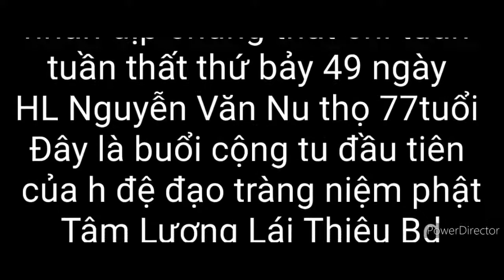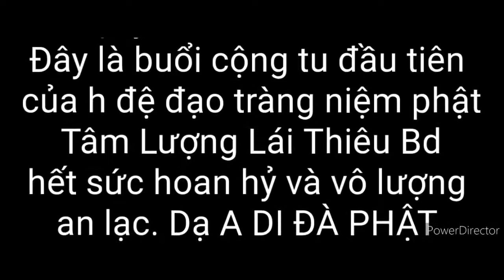Sau cơn mưa trời lại sáng. Nam Mô A Di Đà Phật